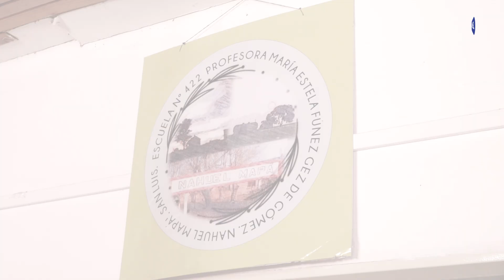Claudio Poggi entrega computadoras en Nahuel Mapa